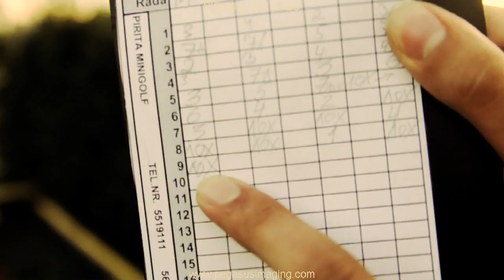how i spent my summer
I have a lot of material from the summer and decided to edit, it was shot on nikon d 90.
cameramen: Vasilij Ivanov, Aleksei Kulikov
editing: Aleksei Kulikov